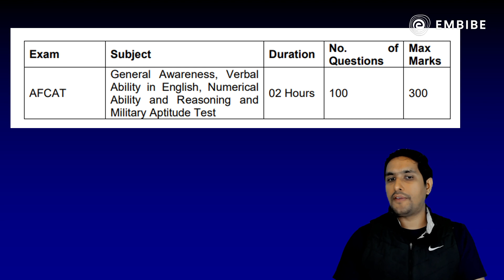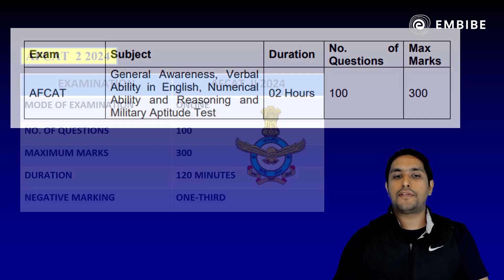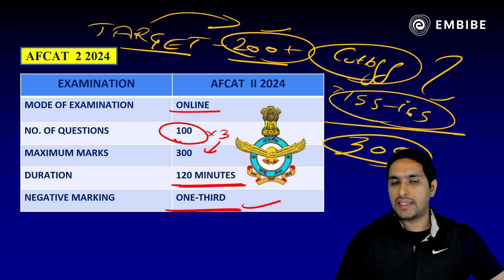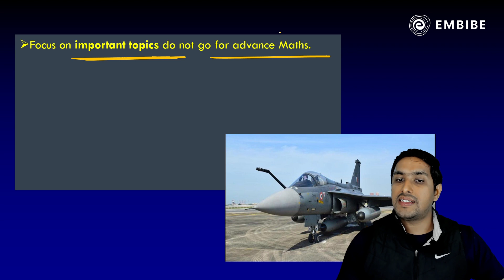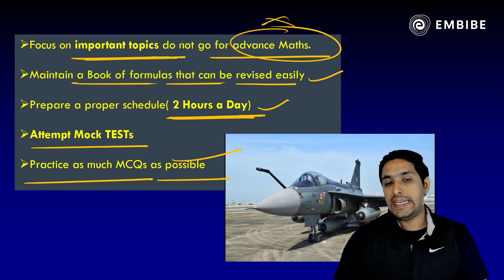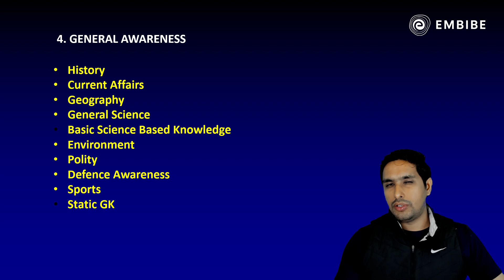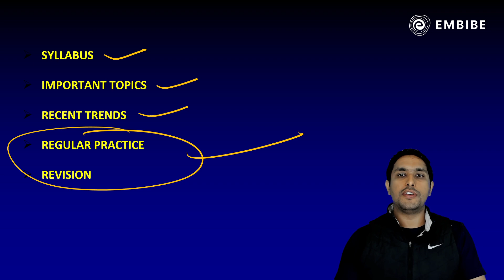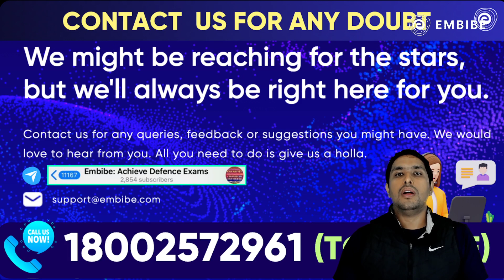AFCAT 2 2024 Exam | Know Complete Information😲 | Check Eligibility, Syllabus, Qualification👉 Details